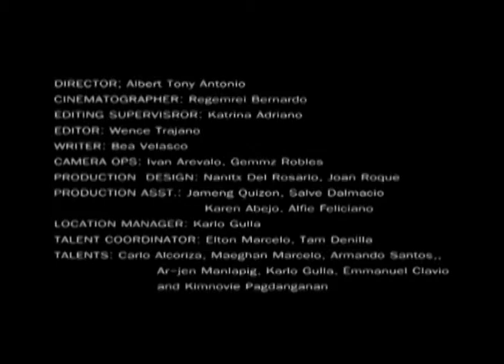KAPANGYARIHAN NG PANALANGIN JABES